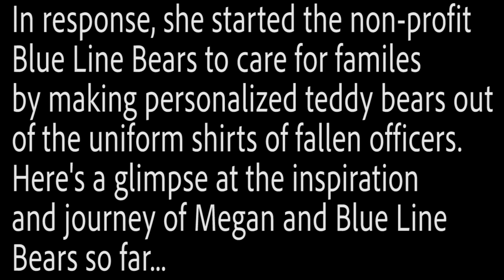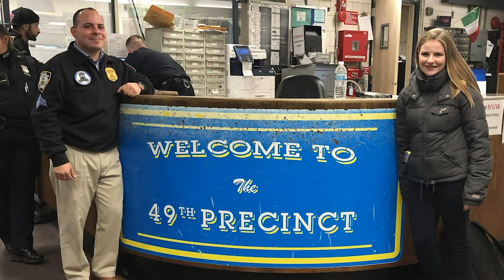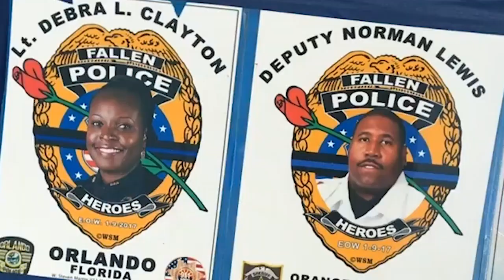Blue Line Bears - Helping Children of Fallen LEOs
Blue Line Bears is a nonprofit organization with the goal of helping the children of fallen Law Enforcement officers cope with the devastating loss of a parent.  The organization will reach out to Law Enforcement agencies across the nation in order to get information about the fallen officer, as well as a uniform shirt(s) to create a personalized bear for each of the officer’s children.